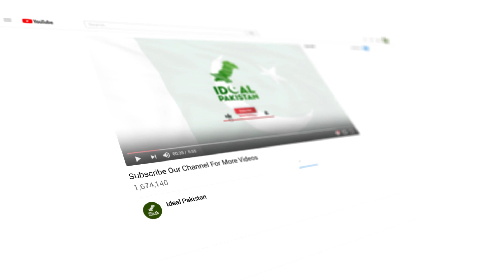Camels price in Shahpur Kanjra Goat Market in Lahore 2023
Discover the current camel prices at Shahpur Kanjraan Goat Market with Ideal Pakistan! Join us on this immersive journey as we explore the bustling market, showcasing a variety of camel breeds, sizes, and age groups. Our expert team provides valuable insights on pricing, market trends, and bargaining strategies, ensuring you make informed purchasing decisions. Don't miss out on this captivating video that uncovers the fascinating world of camel trade.

Hosted by Anchorperson: Umar Siddique,